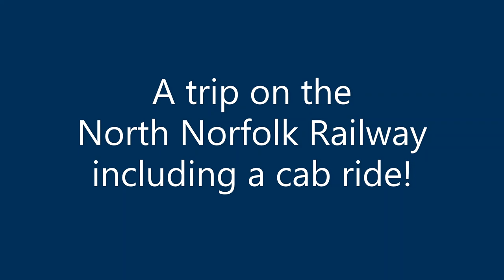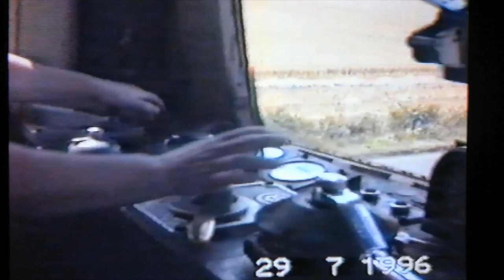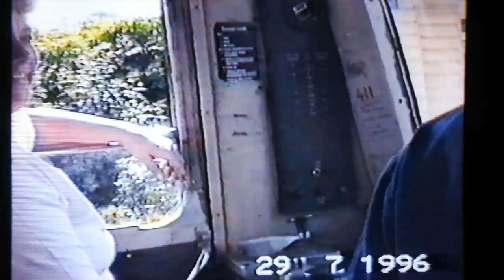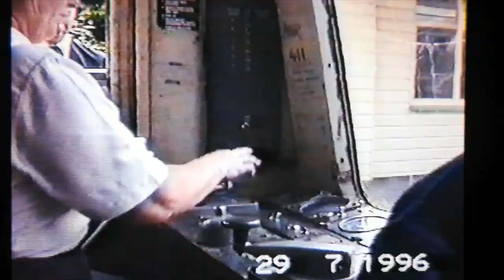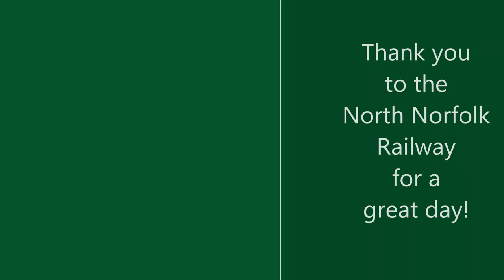A Cab Ride of the North Norfolk Railway in July 1996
A trip on the North Norfolk Railway on the 29th July 1996 where we see !954 built Hunslet Austerity No. 3809 in steam, we enjoy a cab ride from Sherringham to Holt on the DMU.